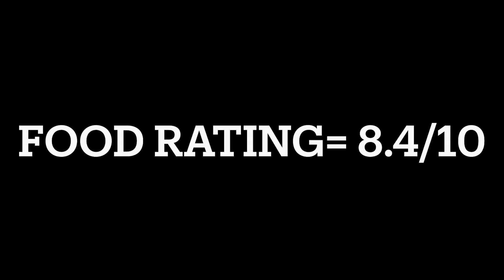2023 VACATION | Day 5 | Black Canyon of the Gunnison is super cool!